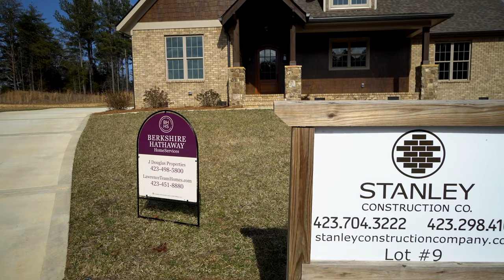906 Bella Point, Soddy Daisy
Welcome to 906 Bella Point - Soddy Daisy's premier luxury home development and located within 25 minutes drive to the heart of Downtown Chattanooga and just minutes to the Soddy Lake, Possum Creek & Pine Harbour! This Brand New, Masterfully Designed, Lodge-Inspired home is built by Stanley Construction, whom over the last 30 years has earned a reputation as one of the Finest Custom Builders in the Hamilton County area. Set apart by Stanley Construction's focus on Quality over Quantity, the goal is to build Quality homes that function in Style and Class, and will not fade over time. Stanley Construction's careful attention to every detail during construction and is evident as soon as you turn into Bella Point. Take notice of the 24'' Gas Lantern Exterior Porch Lighting consistent More...throughout all of the homes in Bella Point - and best observed in the evening! Considered to be the "Cherry On Top" of the Development, this gorgeous Three Bedroom, Three Bathroom, 2690 sq. foot home stretches along the end of the quiet Cul-De-Sac, and has many Custom Features unlike any other! The Exterior of the home boasts a mix of Brick, Real Cedar Shake, Quarried Natural Stone Veneer, 8" Eastern White Pine Posts, Outdoor Soffett Lighting, and Irrigation system. The Custom Front Door entryway is a prime example of the Pride that goes into building a Stanley Construction home. The Vaulted Front Door entryway is fully supported by the Interlocking Joists and Beams over the Tongue & Groove Ceilings. One of the most unique features of this home is the Amazing Staircase you see as you enter the home! The characteristics of this Outstanding Feature Staircase include Bold Sculptural Lines, Intelligent Application of Material and Carefully Considered Geometry. All of these components, when carefully combined ensure a Highly Architectural Staircase that makes your Stanley Construction Custom Home Remarkable and Exciting! The Open Concept Floor Plan offers 9+ Foot Ceilings opening up into a Large Living Space with a Brick Gas Fireplace. The Spacious Gourmet Kitchen features beautifully Custom Built All-Wood Cabinets, Gorgeous Granite Counter-tops, Posh Ceramic Back-splash, Under Cabinet Lighting, Stainless Steel Appliances including Gas Cook-top, Custom Mounted Microwave, and an Over-sized Granite Top Center Island and breakfast bar. The Spacious Main Level Master Bedroom Suite is complete with a Large Walk-In Closet with Custom Built-In Shelving, Double Vanities with Granite Tops and Rectangle Sinks, Freestanding 5' Garden Tub with Floor Mounted Tub Filler, Gorgeous Shower with Frame-less Glass Shower Door. Continuing on the main level is a Sizable Second Bedroom with Walk-In Closet as well as a Second Full Bathroom and a Functional Dedicated Laundry Room. Making your way up your Feature Staircase, you'll find a spacious common area perfect for a Work-space or Sitting Area, Additional Third Bedroom, Full Bathroom, and a Large Bonus Room that could be used as an Office, Workout Room, or would make a perfect Extra Den or Man Cave! The 2 Car Garage offers even more Storage Space! Additional notes of interest: Rinnai Hot Water Heater, Brushed Concrete Driveway with Properly Spaced Expansion Joints, Energy Efficient Vinyl Windows, Crawlspaces are Double Entry Door into Slabbed Storage Area. This is an Absolutely Stunning BRAND NEW Custom Home that you can take pride in owning for generations to come, backed by a Builders Home Warranty from Stanley Construction! Call to Schedule your Private Appointment Today!